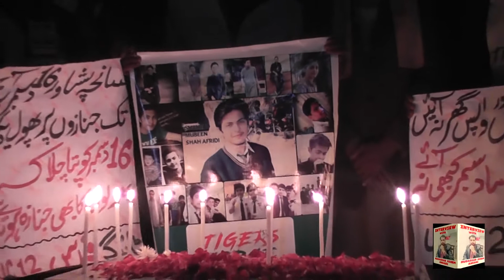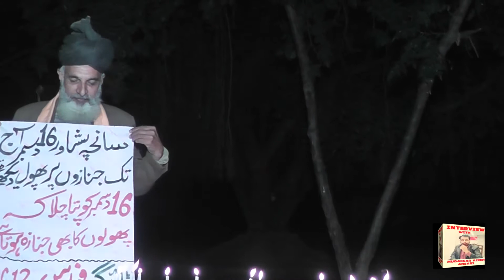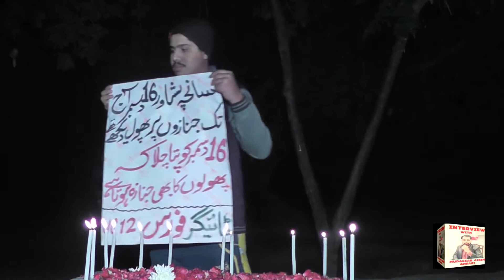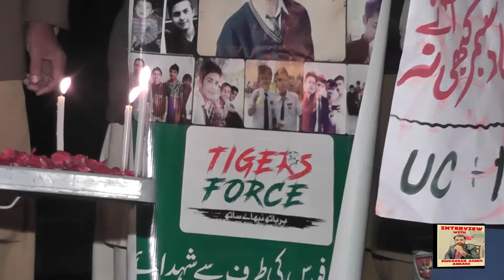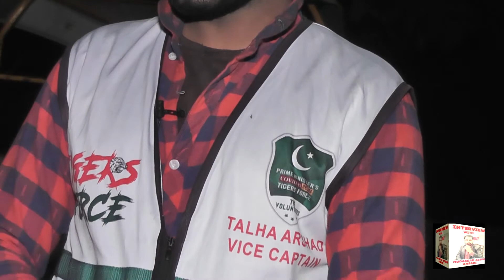Tiger force UC 12 Actively APS (Cameraman Ali Ahmed) 720p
آرمی پبلک سکول کے شہداء کو ٹائیگر فورس کا خراج تحسین پیش کرتے ہوئے ایک خوبصورت ایکٹوٹی

انٹرویو ودھ مدثر عظیم انصاری
کیمرہ مین علی احمد